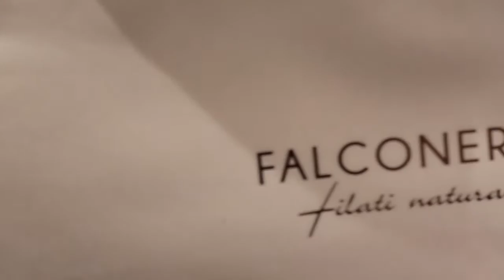Falconeri: Opening Roma via dei Condotti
A night to remember: the Falconeri Condotti store Opening Party, starring Alessia Marcuzzi and Luca Argentero.